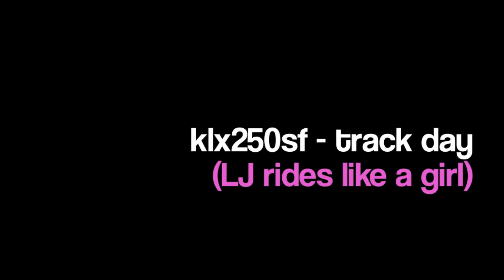LJ Rides Like a Girl (KLX250sf - Track Day)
THE SCOOP:  The track looks so empty, because everyone had already lapped me.  :-/

This was the last Novice session of the day at Heartland Park Track in Topeka a couple weeks ago.  I was giving it all I had, which is about 22 horsepower (I'm pretty sure there are lawn mowers more powerful) and not terribly much skill. LOL  I was dragging knee and everything.  And I even managed to hit 80mph (indicated) on the main straightaway (tucked in REAL tight).